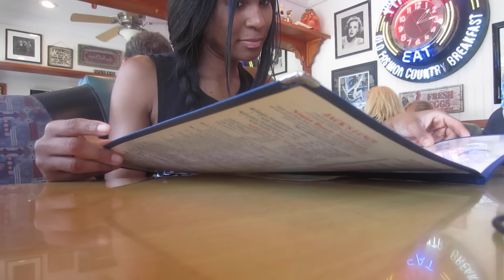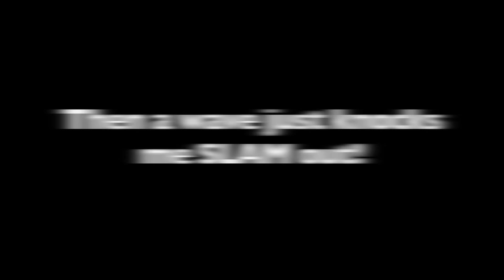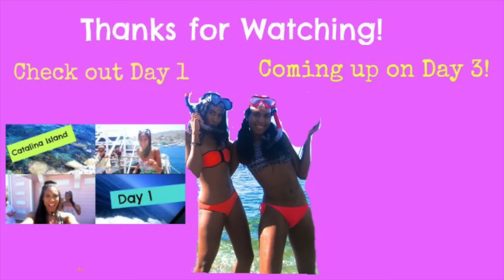Twins Snorkel Adventure or Fail? |Catalina Island Day 2|Vacation Vlog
Have y'all tried snorkeling before? We can barely swim, so this was pretty interesting!  Fashion finds and more below⇣ ⇣

- GoPro Hero 3
- Iphone waterproof case
- Waterproof digital camera case
- Triangl bikini inspired swimsuit

    @eboni587 and @ericatwin